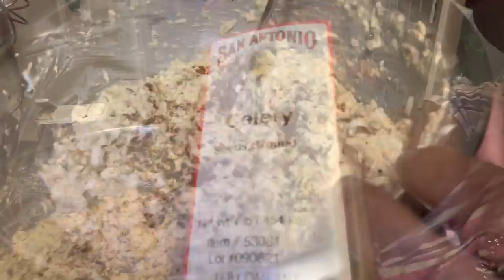Quick Tuna Sandwich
🔺Here’s the link to my book I was you: From tragedy to triumph